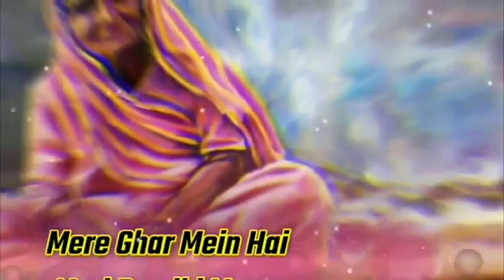Sandese (ae guzarne wali hawa ) | Border | Patriotic song | Sonu Nigam | Cover by Musically Shammi